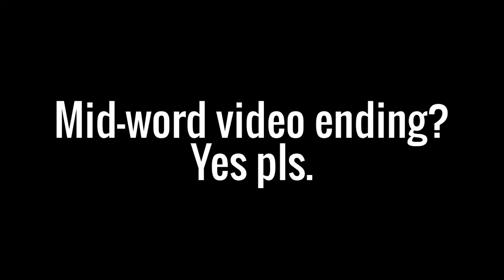WynnCraft: Legends Quest Part 7 Into the Nether!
The final quest; Temple of the Legends! This might take a couple episodes, so hang in there XD. If you are looking for the list of quest items that you need to bring to Kelight at the beginning of the Legends quest, skip to about 0:40.

WynnCraft is an MMORPG in Minecraft released by the staff of CraftedMovie. Join the insanity at play.wynncraft.com!